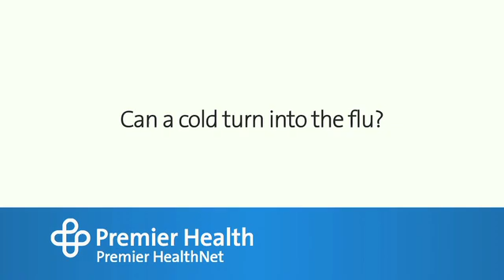Can a cold turn into the flu?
Both colds and the flu are caused by viruses, but luckily they are caused by different kinds of viruses. Because of this, you’ll never have to worry about your cold turning into the flu. Premier HealthNet’s Dr. Joshua Ordway talks more about if a cold can become the flu. Find more answers to frequently asked questions about cold and flu